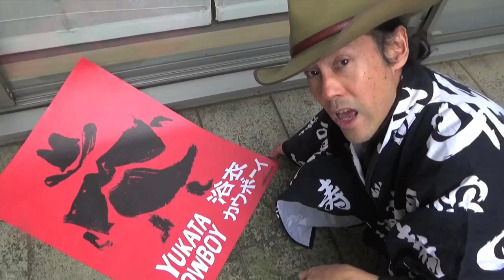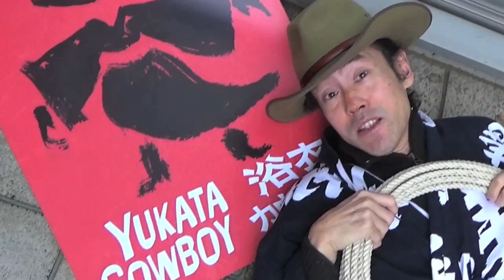Japanese Phone Scams: 13,000 Cases A Year?!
Just when you thought you mastered the art of answering telephones, Japanese scam artists ring up your phone!?   (Yukata Cowboy Season 2 Ep 7)

Vine: @yukatacowboytv